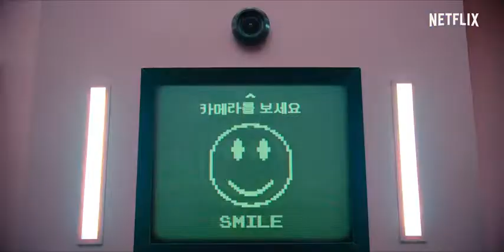Squid Game Official Trailer 2021 (Korean Drama)